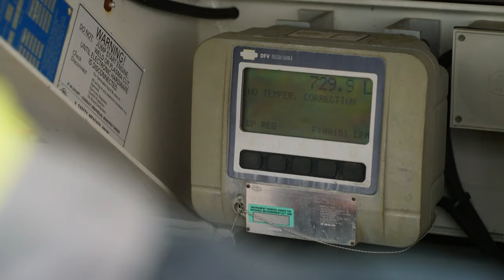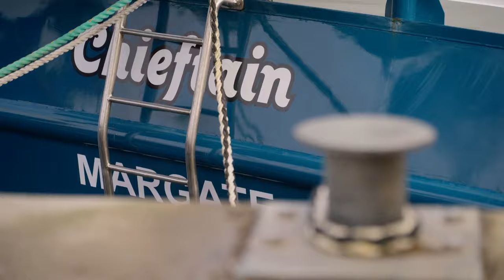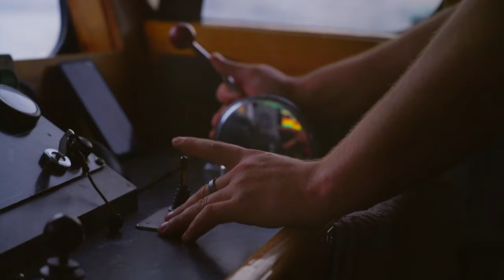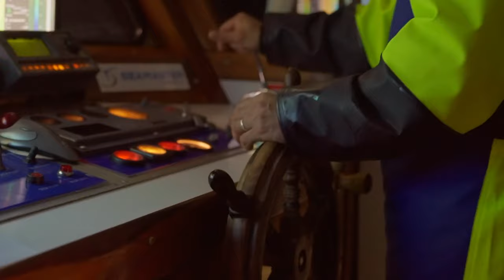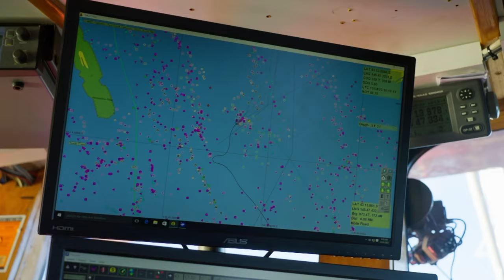Lobster Wars Down Under - Giant Lobster Hunters - Documentary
Dive into the thrilling world of high stakes fishing in Tasmania, where lobster bait strategies and fierce rivalries rule the waves. Witness as seasoned fishermen battle the elements and each other to harvest the ocean's prized treasures.

Giant Lobster Hunters follows three determined Australian lobstermen as they navigate the perilous waters in pursuit of the prized Tasmanian Rock Lobster. Battling fierce competitors, mechanical failures, and unpredictable elements, these skilled fishermen risk it all to secure their last chance at a lucrative haul before the season's end. Against a backdrop of wild weather and treacherous seas, tensions rise as they race against time to reel in their fortunes or risk losing everything.